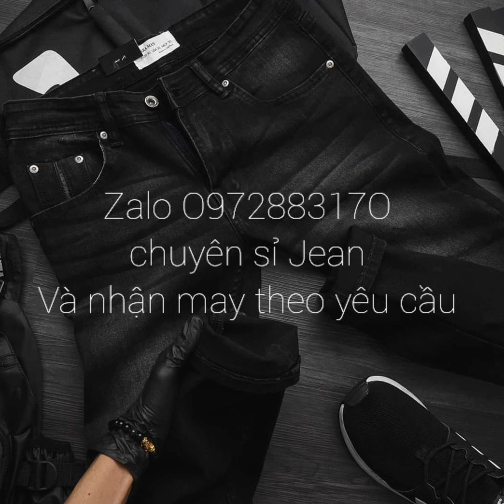XƯỞNG JEAN NGUYỄN TRỊ/ JEAN NAM DÀI GIẢN VIP GIÁ YÊU THƯƠNG/ ZALO O97288317O NHẬN MAY THEO YÊU CẦU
chào khách sỉ yêu thương... zalo O97288317O chuyên bán sỉ và Nhận Nhận may theo yêu cầu